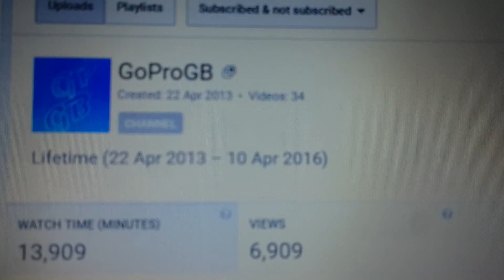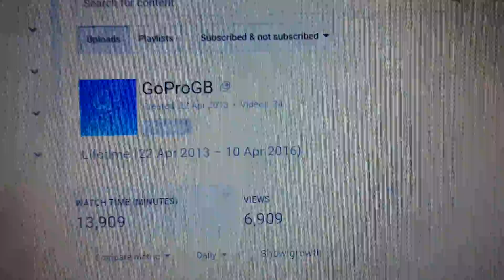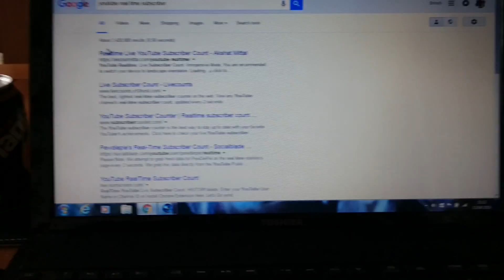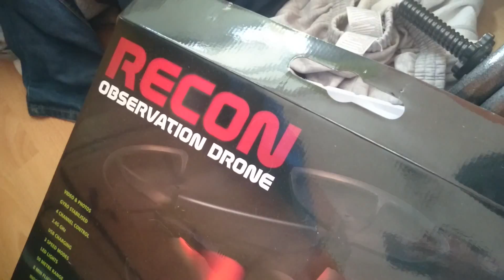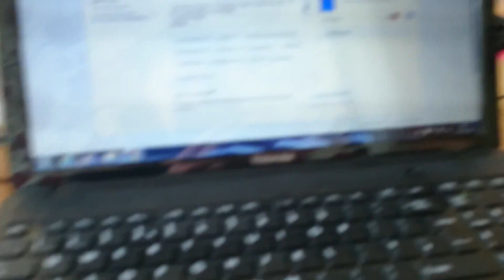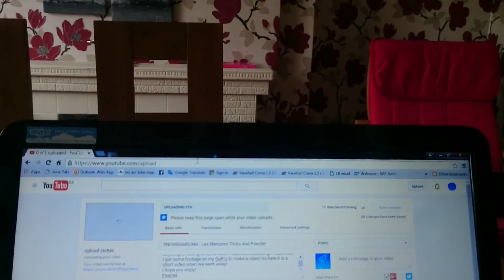BACK AT IT AGAIN WITH THE VLOGGING!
Hi Guys, I haven't uploaded in like 4 months but I'm gunna try and make it as regular as possible to help myself try and grow this channel as I want to get into the whole YouTube thing! It is a passion of mine to make videos and editing I find relaxing... unless it goes tits up!

Sounddd...!